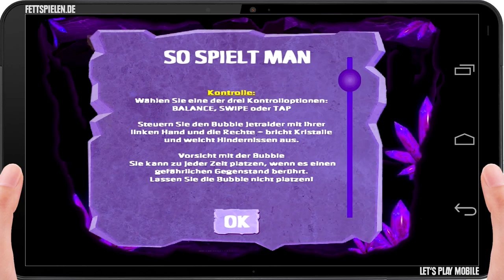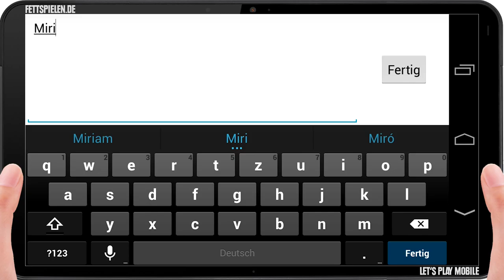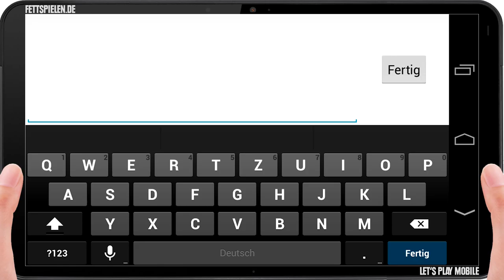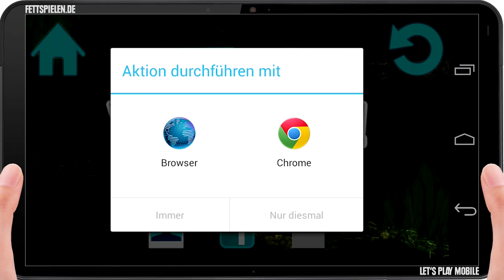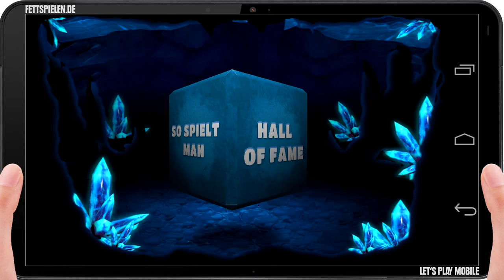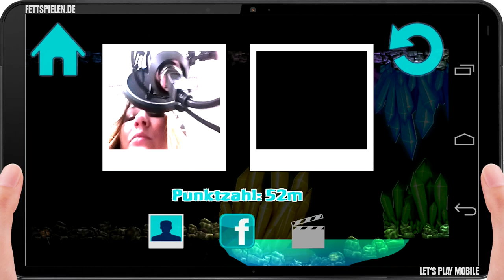BUBBLE JET RAIDER ᴴᴰ ►Like a bodyguard◄ Let's Test Bubble Jet Raider ⁞HD⁞ ⁞Deutsch⁞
█ Heute: Miri wird zur Personenschützerin und versucht ihren Höhlenforscher in der Blase vor scharfkantigen und herabfallenden Kristallen zu schützen!

█ Ladet euch jetzt das Arcade und Acition Game "Bubble Jet Raider" von WinnicoApp aus dem Google Play Store herunter und beschützt euren Helden in der Blase vor den scharfkantigen Kristallen!